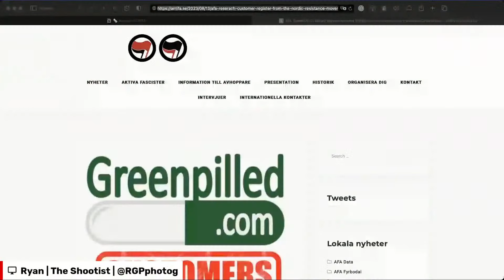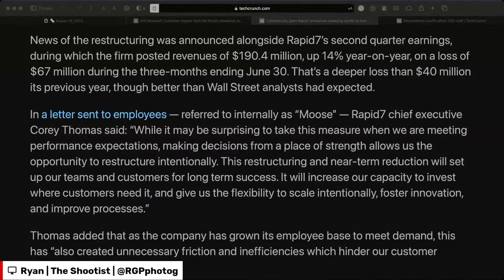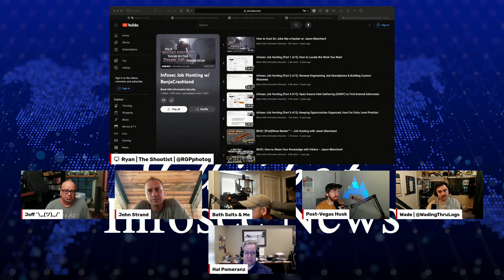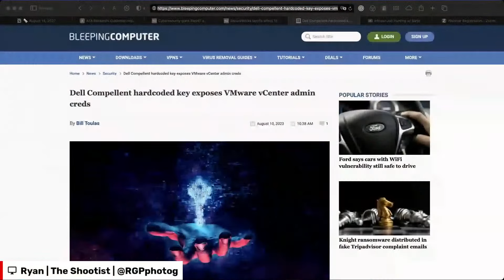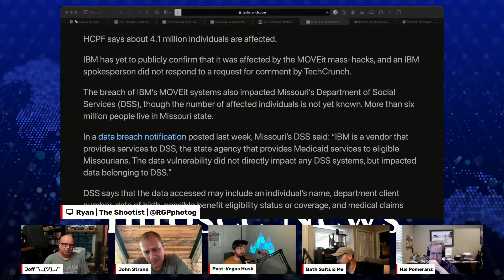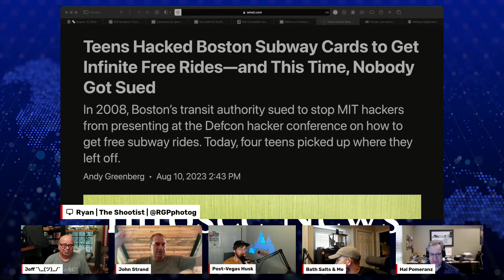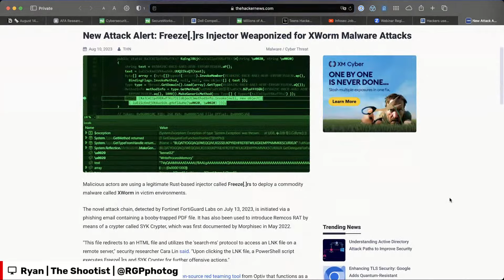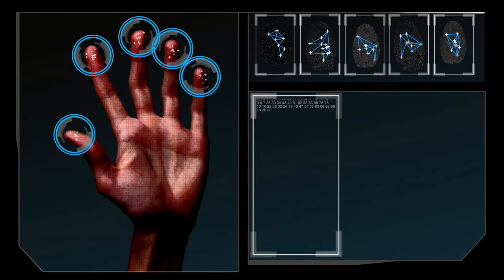BHIS - Talkin' Bout [infosec] News 2023-08-14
A weekly Podcast with BHIS and Friends. We discuss notable Infosec, and infosec-adjacent news stories.

Chapters & News Stories
00:00 - PreShow Banter™ — Safe Words
04:58 - BHIS - Talkin’ Bout [infosec] News 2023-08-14
08:22 - Story # 1: AFA Research: Customer register from the Nordic resistance movement’s webshop Greenpilled

13:11 - Story # 2: Cybersecurity giant Rapid7 announces sweeping layoffs as losses mount

13:37 - Story # 2b: SecureWorks layoffs affect 15% staff

25:56 - BHIS Discord Job Board

26:34 - Job Hunt like a Hacker

41:05 - Story # 3: Dell Compellent hardcoded key exposes VMware vCenter admin creds

43:02 - Story # 4: Millions of Americans’ health data stolen after MOVEit hackers targeted IBM

51:11 - Story # 5: Teens Hacked Boston Subway Cards to Get Infinite Free Rides—and This Time, Nobody Got Sued

56:40 - Story # 6: Hackers use open source Merlin post-exploitation toolkit in attacks

57:44 - Story # 7: New Attack Alert: Freeze[.]rs Injector Weaponized for XWorm Malware Attacks